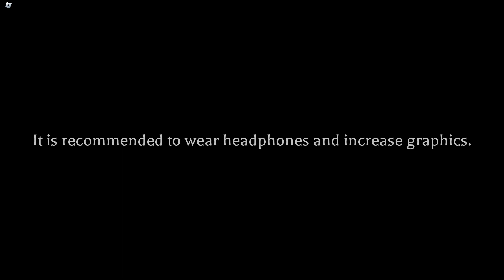Couple of "Scary" Horror Games (Roblox Horror)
This video is about me and the boys searching Roblox for any good horror games and we found one good one and one bad one.

First Game - Corruption on Roblox
Second Game - Forgotten Memories

Check out - @Capt_Roach, @RapidRepoo, @kinghydrass, and @Zentex.